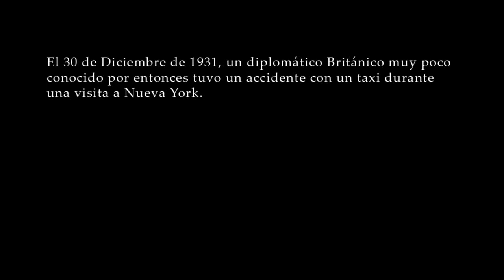Turning Point -- Un Gran Principio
Subscribete a mi canal y diviertete